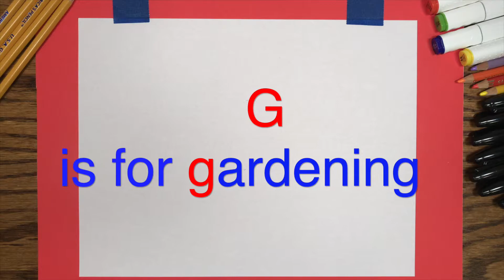DRAW A DOG FROM THE LETTER G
How to draw a DOG from an ALPHABET LETTER by children’s book illustrator, Tim Bowers. A drawing demonstration to show how to draw a dog from the letter . It’s drawing FUN, from A to Z!

for more info about Uke-n-Draw. Happy drawing!